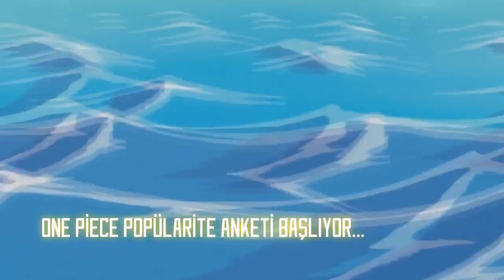One Piece Popülarite Anketi Sonuçlandı & En Sevilen Denizciler,Yonkolar ve Komutanları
Nabersiniz yoldaşlarım,ONE PİECE POPÜLERİTE ANKETİ AÇIKLANIYOR ! One Piece evreninin Türkiye'de popüler gören on karakteri listelendi.En popüler yonkoular,denizciler ve bonus karakterlerde listede !

Türkiye'nin ilk anime bölümleri,manga bölümleri,shounen seriler hakkında konuşan,inceleme yapan,teoriler barındıran güncel içerikli Anime ve Manga Kanalına (Tayfamıza) katılın!

FANTASTİK KARDEŞ YUMRUĞU-FANTASTİK TAYFA!